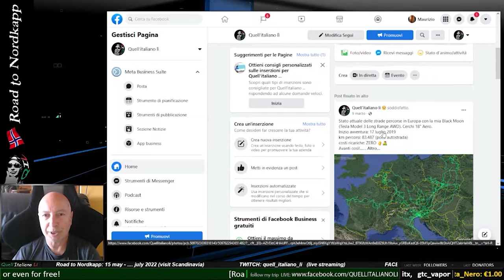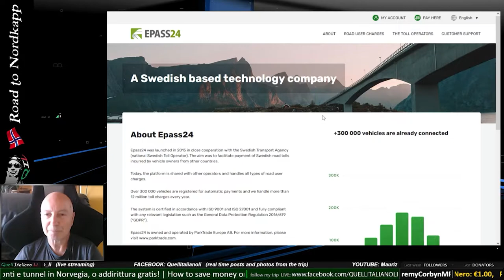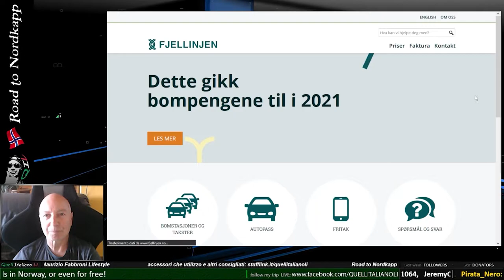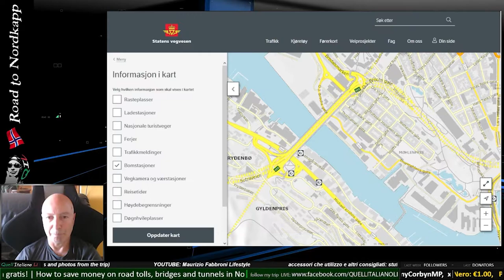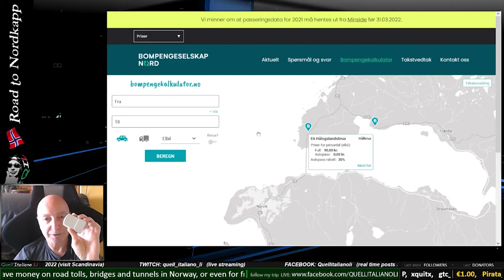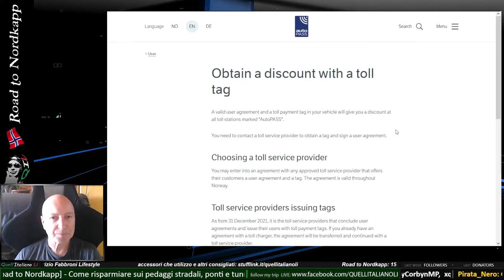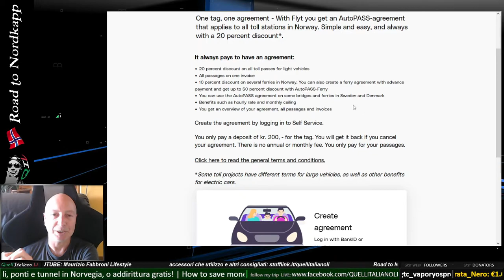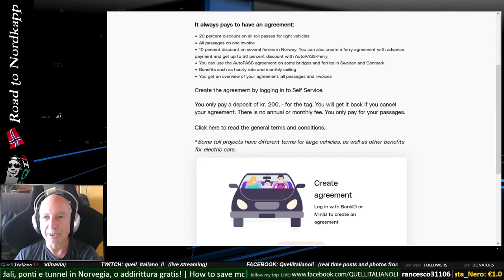💸💸💸Come risparmiare sui pedaggi di strade, ponti, tunnel in Norvegia con auto e camper (Autopass.no)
Se il video ti è stato utile e vuoi supportare il canale puoi utilizzare il tasto "Super Grazie" presente sotto a tutti i video del mio canale YouTube
(come bonus extra ricevi la possibilità di inviare un commento colorato e personalizzabile che si distingue dagli altri nella sezione dei commenti).

Se volete offrirmi un caffè:
If you want to offer me a coffee:

Risparmia immediatamente sull’acquisto della tua Tesla: non fartelo scappare!
Save up on your Tesla purchase immediately. Don't miss out!
Sparen Sie sofort beim Kauf Ihres Tesla - lassen Sie sich das nicht entgehen!
Économisez sur votre achat Tesla immédiatement. Ne manquez pas cette occasion !
Ahorra inmediatamente en la compra de tu Tesla, ¡no te lo pierdas!
Poupe imediatamente na compra do seu Tesla - não perca!

Per avere lo sconto immediato basta semplicemente partire da questo link e ordinare la vettura (in cambio io riceverò dei crediti che convertirò in ricariche ai supercharger che mi permetteranno di viaggiare di più e portarvi ancora più soluzioni per viaggiare gratuitamente in elettrico):
To get the immediate discount, simply start from this link and order the car (in return I will receive credits that I will convert to refills at superchargers that will allow me to travel more and bring you even more solutions for free electric travel):
Se invece vuoi acquistare una pronta consegna dall'inventario ed usufruire ugualmente dello sconto utilizza questo link:
If you would like to purchase a prompt from inventory instead and still take advantage of the discount, use this link:

La mia lista dove potete trovare diversi accessori che utilizzo.
My list where you can find several accessories that I use.

Alla fine quanto ho speso per 110 giorni di viaggio in Scandinavia? (in dettaglio tutti i pedaggi)
In questo video vi mostrerò come sia possibile risparmiare sui pedaggi di strade, ponti e tunnel in Norvegia (Autopass.no) o, addirittura in alcuni casi, non pagare nulla.

In this video I will show you how it is possible to save money on the tolls of roads, bridges and tunnels in Norway (autopass.no) or, even in some cases, do not pay anything.
In diesem Video werde ich Ihnen zeigen, wie es möglich ist, Geld für Straßen, Brücken und Tunnel in Norwegen (autopass.no) zu sparen oder selbst in einigen Fällen nichts zu bezahlen.
Dans cette vidéo, je vais vous montrer comment il est possible d'économiser de l'argent sur les péages des routes, des ponts et des tunnels en Norvège (Autopass.NO) ou, même dans certains cas, ne posez rien.
En este video, le mostraré cómo es posible ahorrar dinero en los peajes de las carreteras, puentes y túneles en Noruega (Autopass.no) o, incluso en algunos casos, no pague nada.
Neste vídeo, mostrarei como é possível economizar dinheiro com pedágio de estradas, pontes e túneis na Noruega (AutoPass.no) ou, mesmo em alguns casos, não paga nada.

Siti apparsi nel video:
Websites showed in video:
Websites zeigten sich in Video:
Sites Web montrés dans la vidéo:
Los sitios web se muestran en el video:
Os sites foram exibidos no vídeo:

► Playlist Norvegia e viaggio verso Capo Nord (contiene gli altri due video su come risparmiare sui pedaggi)
► Playlist Norway and trip to Cape North (contains the other two videos on how to save money on tolls)
► Playlist Norway und Reise nach Cape North (enthält die beiden anderen Videos, wie man Geld bei Mautgebühren spart)
► Playlist Norway and Trip to Cape North (contient les deux autres vidéos sur la façon d'économiser de l'argent sur les péages)
► Lista de reproducción Noruega y viaje a Cape North (contiene los otros dos videos sobre cómo ahorrar dinero en peajes)
► Lista de reprodução da Noruega e Trip to Cape North (contém os outros dois vídeos sobre como economizar dinheiro em pedágios)

Gruppo Telegram dedicato a chi piace campeggiare in Tesla o vuole approcciarsi a questo stile di vita. Condivisione di punti di ricarica gratuiti in tutta Europa